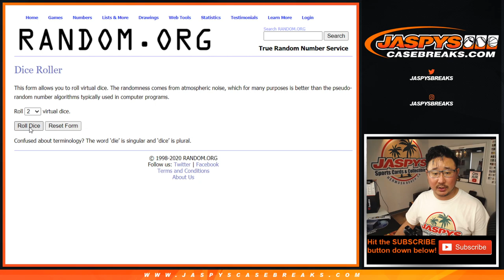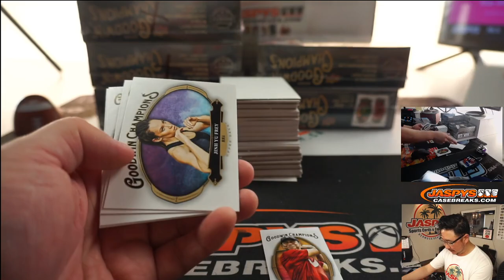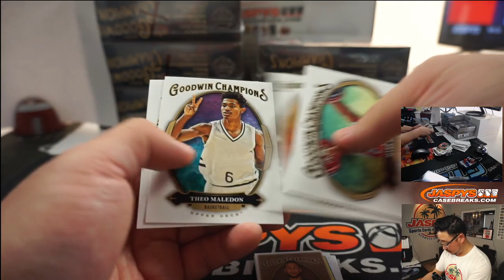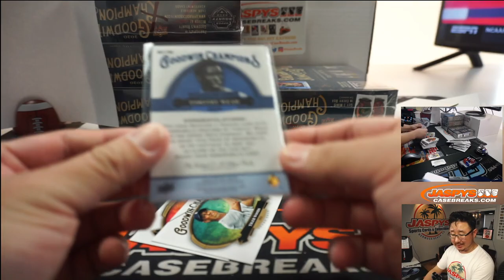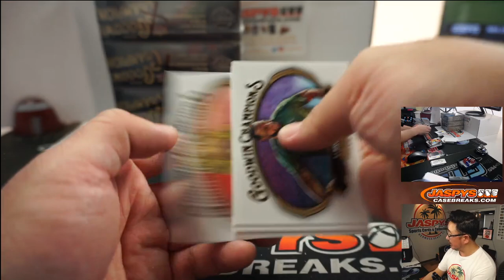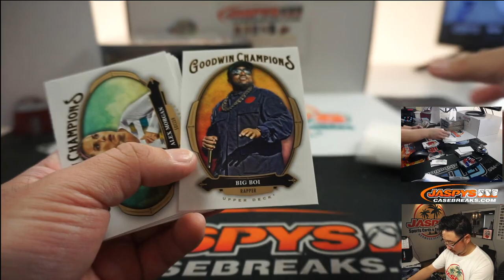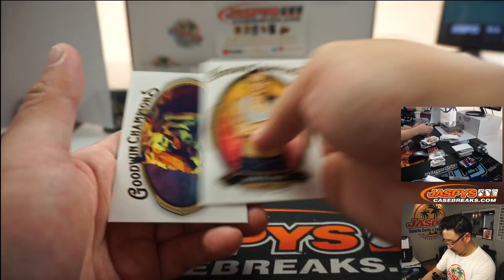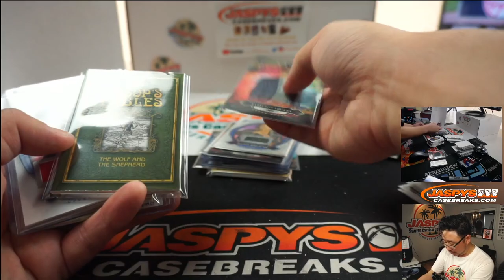Th, 07.23.20 || 6Box RL #7 || 2020 Upper Deck Goodwin Champions